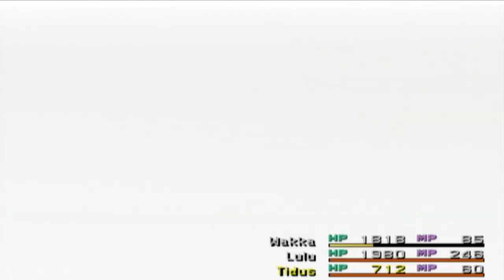Vamos Jogar ─ Final Fantasy X ─ Episódio 35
Batalha contra dragão guardião gigante voador aehoooo!